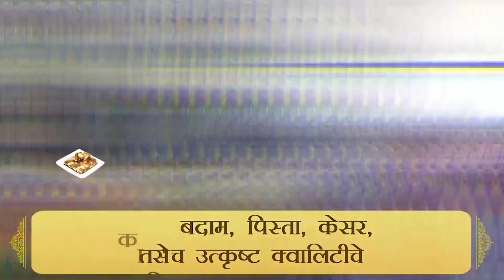मावळ वार्ता - लायन्स क्लब लोणावळा लिजेण्ड्स च्या वतीने कर्तुत्ववान महिलांचा सन्मान.